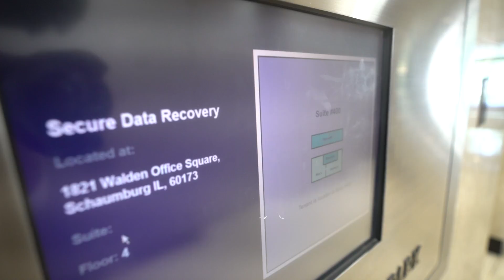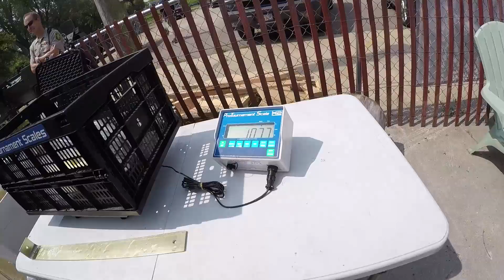This got expensive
out on the water. What up!!!